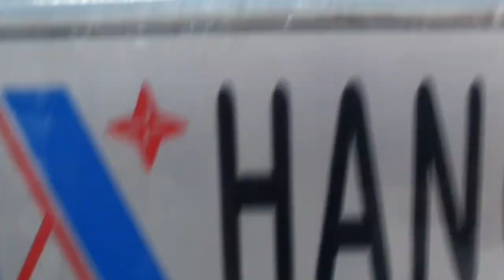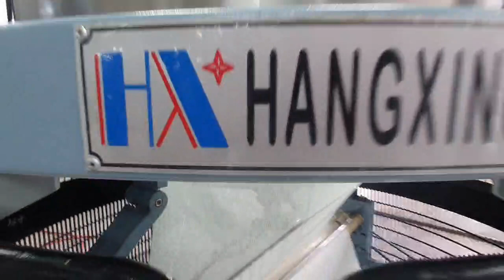High end Computerized transfer jacquard circular knitting machine manufacture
High end circular knitting machine -Dong Guan hangxing knitting machinery co., ltd.